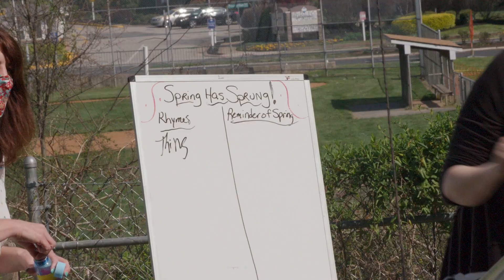The BUZZ - Adult Day Health Care Drive Thru Social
ADHC Overview
Prince William Adult Day Health Care is a state licensed adult day healthcare program based on a social model, serving cognitively impaired adults 18 and older needing support and supervision throughout the day.  The Adult Day Healthcare has a primary focus on Dementia offering person centered individual and group-based cognitive, physical, expressive, social activities, meals, personal care assistance, and health monitoring for overall well-being.

Drive Through
The Adult Day Healthcare has had to shift from traditional in person programming and look at new and innovative ways to continue to support and serve participants and families.
We have created a socially distant Spring Drive Through Social Experience featuring Drive up Activity Stations and Recreation Bags. This will help to maintain connections with participants and families, promote engagement in familiar activities, reduce feelings of isolation and offer hope.